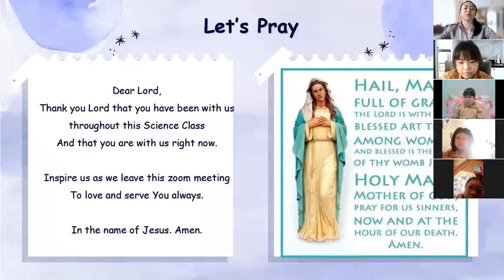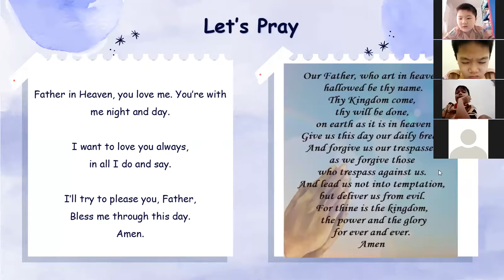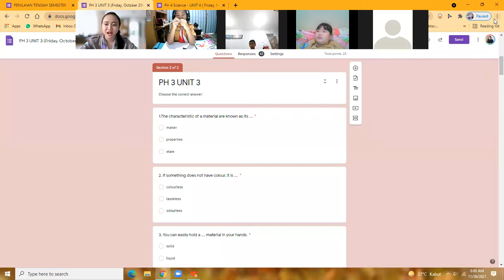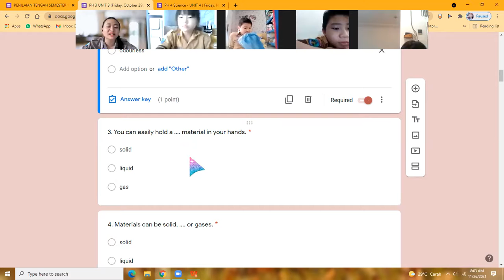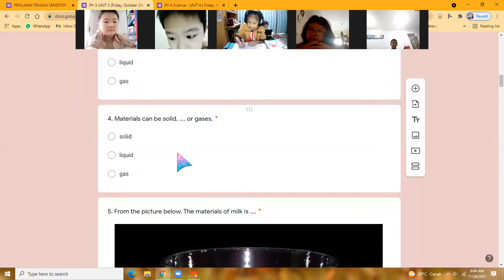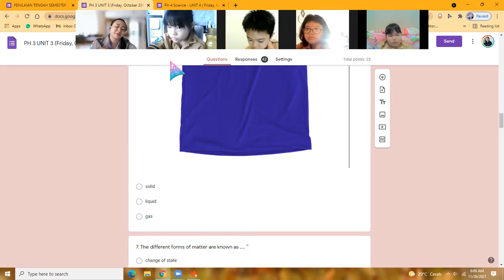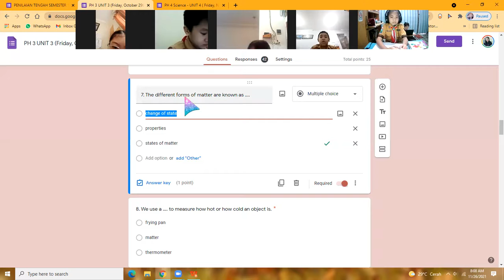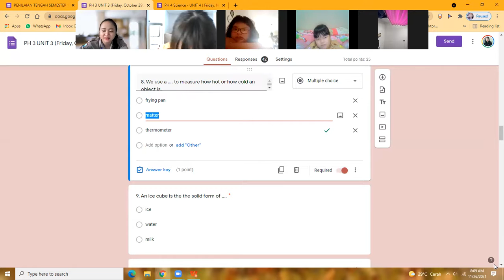Zoom Meeting Review Bahan PAS 1 Grade 3A